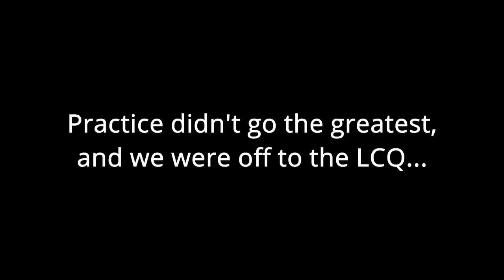BLEW UP MY RACE BIKE...Budd’s Creek Pro National Race Vlog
Things got hectic this week after blowing up my race 250! We weren’t even sure if we would be able to race this weekend, but I’m sure glad the guys at Championship Powersports were able to put us on the track.